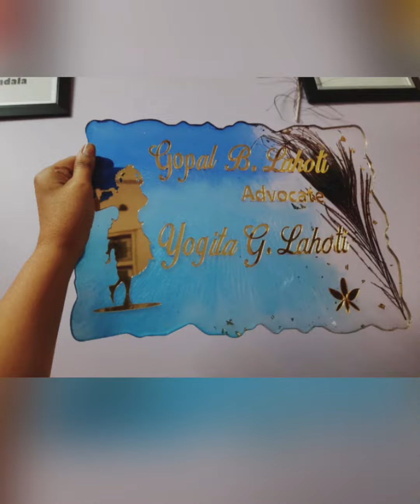DIY Resin Name Plate | Resinart for beginners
Your Quaries:
How to make Resin Name Plate
Resin DiY
Resin Frame Gift ideas
Resin Diy Gifts ideas
Resinart tutorial
Resinart for bignners
Resinart ideas
Resinart at home
Resin crafts- Glowing
Handmade Resin Name Plate